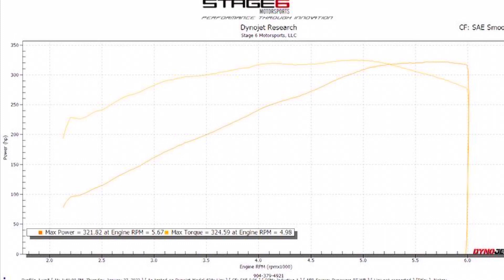93 Ford Cobra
Car has a head and cam package